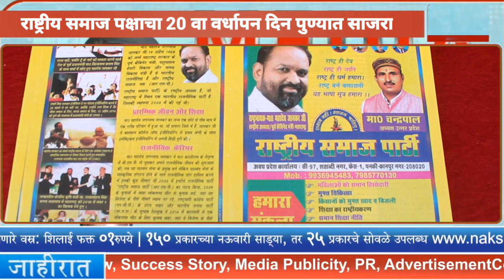राष्ट्रीय समाज पक्षाचा 20 वा वर्धापन दिन पुण्यात साजरा